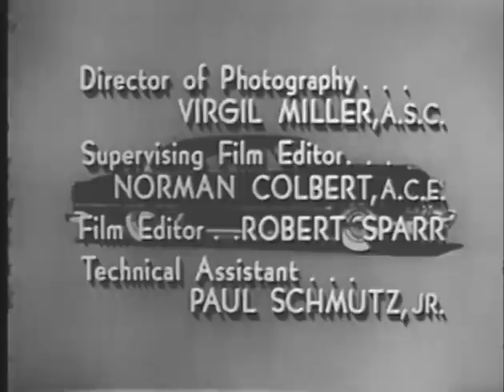You Bet Your Life! GROUCHO MARX Secret word: Nose (2)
Iconic comedian GROUCHO MARX stars as host and emcee of YOU BET YOUR LIFE! On this popular Comedy-Game, contestants can win up to $10,000 by correctly answering a sequence of four questions, and if they say a "secret word" they win $100 bonus!